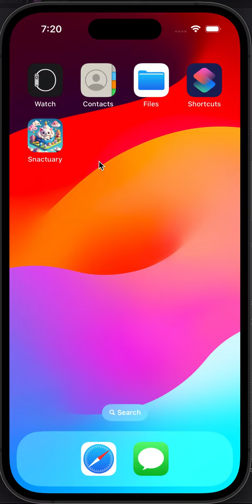Snacktuary Demo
A bullet heaven mobile game on IOS where pets may eat snacks and roam freely in infinite heavenly spaces.